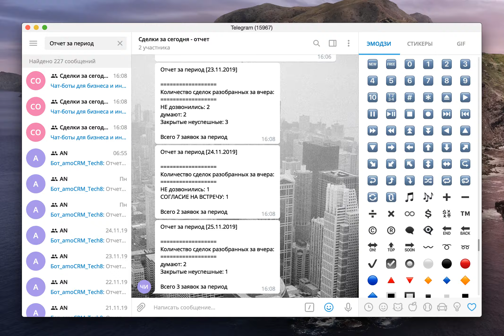Сделки за сегодня - ежедневный отчет в Telegram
Движение сделок за сегодня - ежедневный отчет в Telegram по статусам заявок